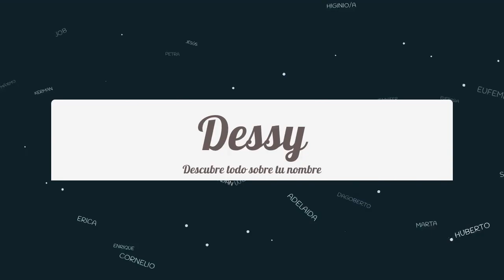Significado de Dessy, nombre Irlandés para tu bebe niño o niña (origen y personalidad)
Descubre el significado del nombre (Irlandés) Dessy y el origen de su procedencia. En la fuente original podras descubrir la personalidad y algunos datos curiosos del nombre para tu bebe.